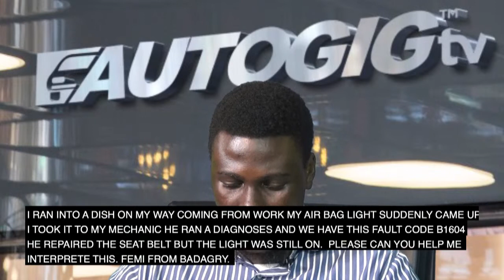vehicle restrain system